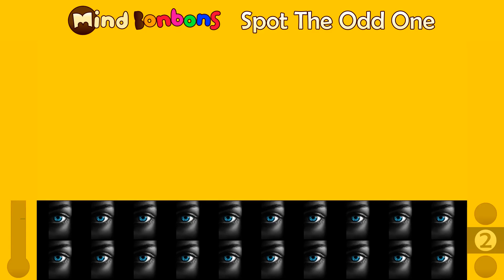World Sight Day Emoji Puzzle: Can You Decode These Eye-Popping Clues?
Happy World Sight Day! Let's celebrate the incredible sense of sight with a fun emoji puzzle.  This video challenges you to decipher clues presented in emojis, each relating to different aspects of vision and eye health.  Test your knowledge and your emoji-deciphering skills while learning about important facts about our eyes and the importance of vision care.

Fun facts about sight:
- The human eye can distinguish over 10 million different colors
- Our eyes can focus on objects as close as a few inches and as far away as miles
- The cornea, the clear outer layer of the eye, is constantly being repaired and renewed
- The human eye is about the size of a grape
- More than 80% of what we know about the world comes through our eyes
- Our eyes are constantly moving, making tiny, rapid movements called saccades, to take in more information.